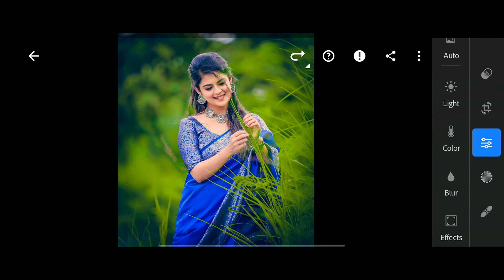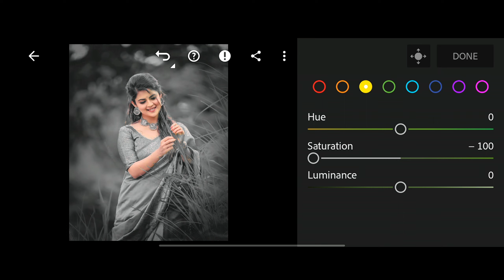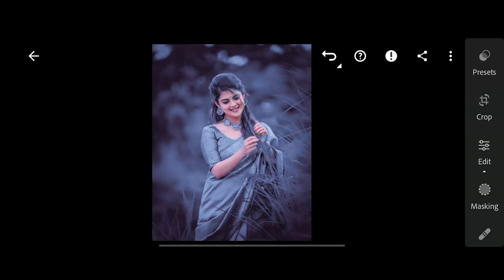How to Make Lightroom Moody's Brown Aqua Tone🥀•Dslr Photoshop tutorial^ mobile photo editing apps🔥